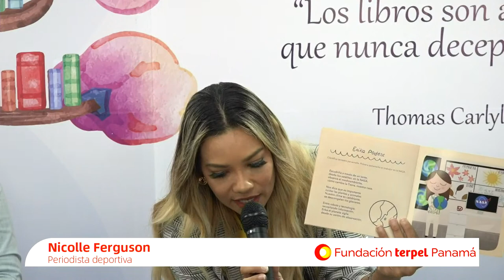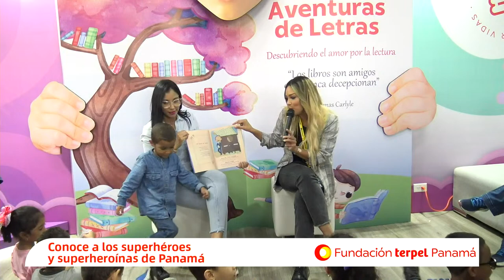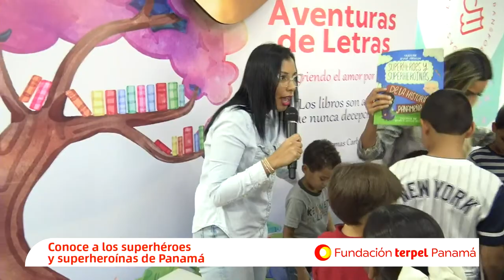Conoce los superhéroes y superheroínas de la historia panameña